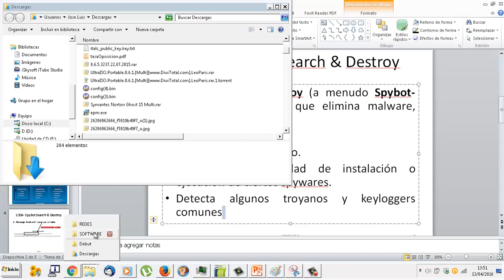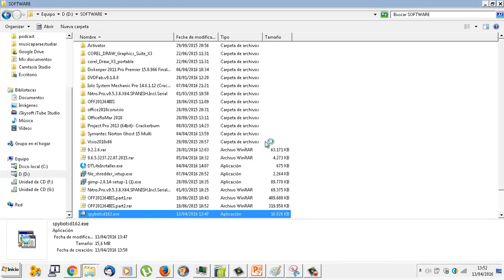UD1209 Spybot Search and destroy 0 OACE FPB2